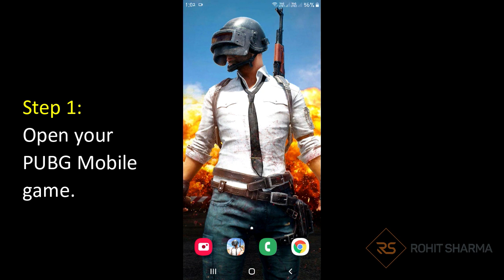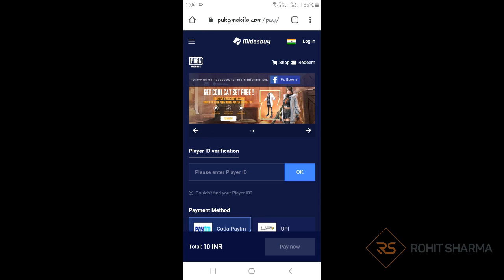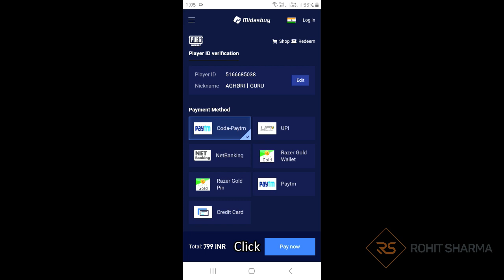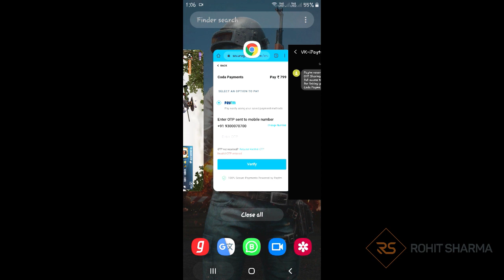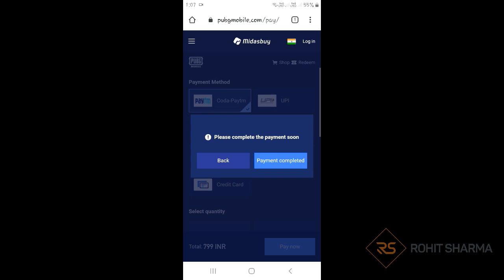How to Buy PUBG Mobile UC Cash Through Paytm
How to buy PUBG Mobile UC Cash using the Paytm app?

Pay with Paytm to buy UC and take advantage of discounts

▬▬▬▬▬▬▬▬▬▬▬ஜ۩۞۩ஜ▬▬▬▬▬▬▬▬▬▬▬▬▬

Searches related to How to buy PUBG Mobile UC Cash through Paytm

pubg uc buy paytm,
how to buy uc in pubg mobile using load,
cheap uc pubg mobile,
pubg uc buy free,
pubg free uc cash link,
uc redeem code pubg mobile,
pubg mobile shop